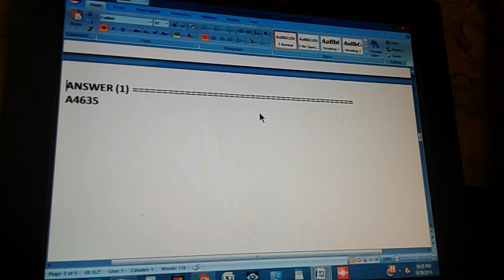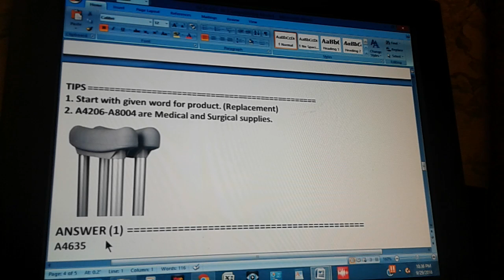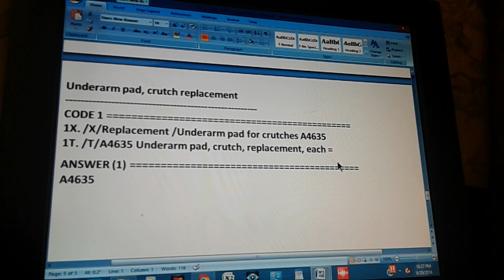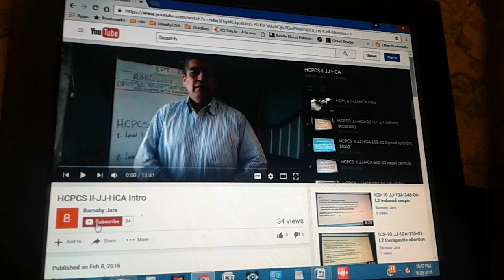HCPCS JJ-HCA-603-18 underarm pad